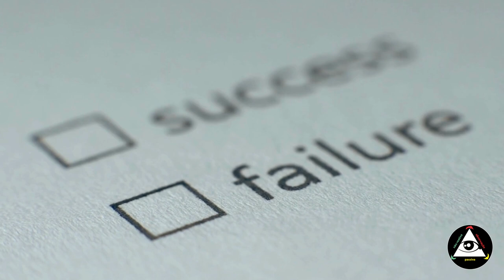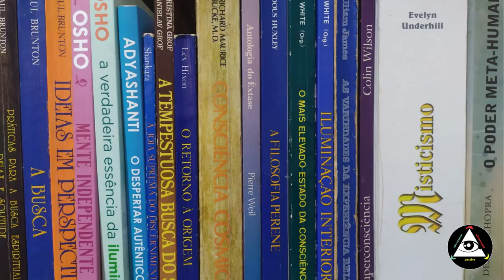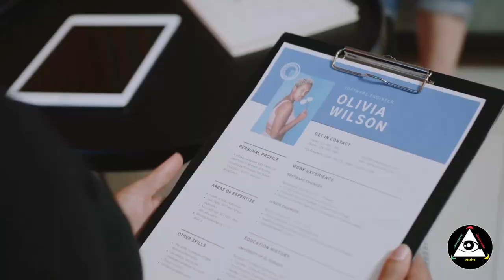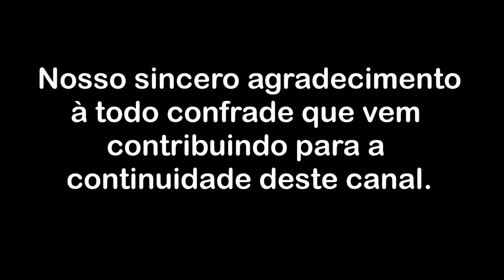Nada pode causar a estabilização da Consciência Pura